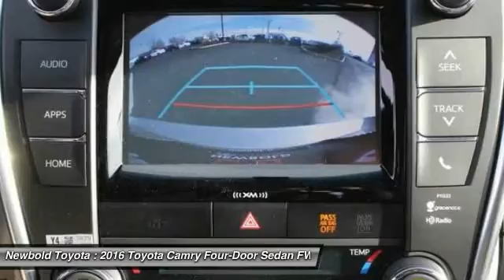2016 Toyota Camry O'Fallon IL 16380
2016 Toyota Camry XLE

Newbold Toyota
1282 Central Park Dr

Don't miss this 2016 Toyota Camry. It's equipped with Automatic transmission and features a Celestial Silver Metallic - Silver exterior. With  miles, You'll want to take this four-door sedan home. Make a great choice today.